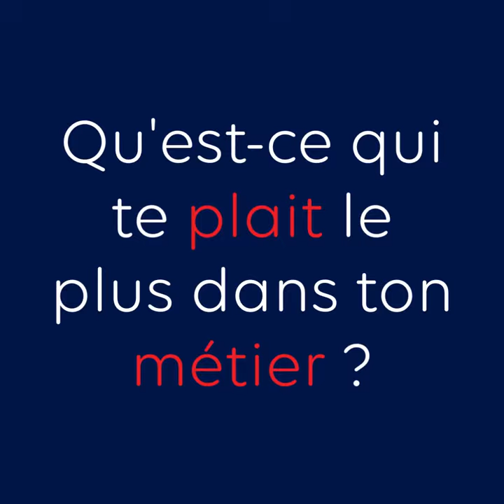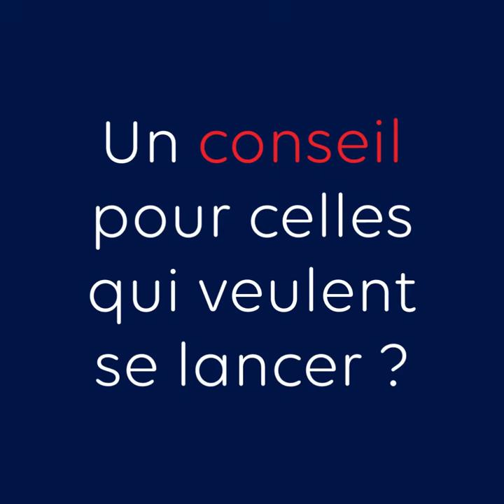[Elles font la Tech Saison 2 : Sophie]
Passer de la maîtrise d'ouvrage bancaire au développement, c'est possible !
C'est le défi relevé par Sophie qui s'est reconvertie au numérique au sein de Société Générale grâce à un parcours de formation de 15 mois réalisé avec l'école EFREI.

Un nouveau poste pour une nouvelle vie professionnelle : Sophie est pleinement intégrée dans sa nouvelle équipe Tech et exerce un métier qui correspond à ses attentes !